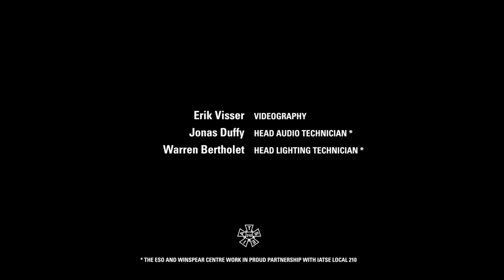Mendelssohn - Song Without Words, Opus 109 | Bianca Chambul & Alexander Prior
Bianca Chambul - ESO Principal Bassoon
Alexander Prior (ESO Chief Conductor) - Piano

Reflections by Bianca Chambul:
"When I was in elementary school, I became fascinated with Mendelssohn upon hearing his Hebrides Overture. As a bassoonist, we tend to borrow heavily from the cello repertoire, and the vocal nature of his aptly titled Song Without Words greatly appealed to me. I first heard this piece performed by Sophie Dervaux, principal bassoonist of the Vienna Philharmonic, and felt compelled to learn it. With Alex’s involvement, it presented itself as an ideal piece to play. Its simplicity of form and brevity was what drew me in; Mendelssohn says what he has to say, and then neatly concludes the work without extraneous material.

A silver lining in this pandemic is the luxury of time that allows Edmonton Symphony musicians to pursue chamber music partnerships away from a busy orchestral season. This opportunity to collaborate with colleagues in a more intimate setting gives room to explore finer details and different musical ideas. It has been a unique experience performing as a duo with ESO Chief Conductor, Alex Prior, at the piano. It is our pleasure to present Mendelssohn’s Song Without Words, Op. 109 as part of the ESO’s Live at the Winspear series. As expressed by Hans Christian Andersen, “Where words fail, music speaks.” Our hope is that, in some small way, we have spoken to you. Thank you for listening."

Performed on September 8, 2020 at the Winspear Centre
Video by Erik Visser
Audio by Jonas Duffy
Lighting by Warren Bertholet

ATB Wealth presents Live at the Winspear: From Stage To Screen,  the most accessible way to see your ESO! Enjoy a world-class orchestra front row with ATB Financial Seats, from the comfort of your home.